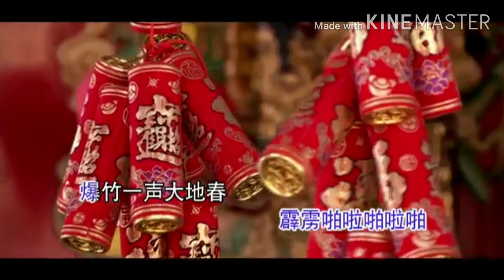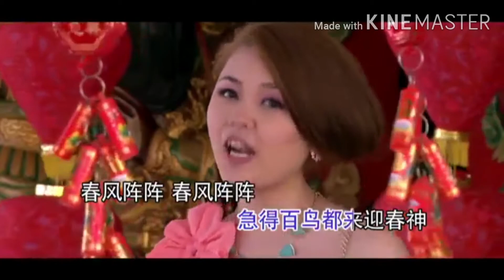[KARAOKE] 爆竹一声大地春 Bao Zhu Yi Sheng Da Di Chun 卡拉OK版 - 千金 [君儿+红儿]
爆竹一声大地春 - 千金 君儿+红儿 2014 新年歌
Bao Zhu Yi Sheng Da Di Chun
KARAOKE VERSION [卡拉OK版]